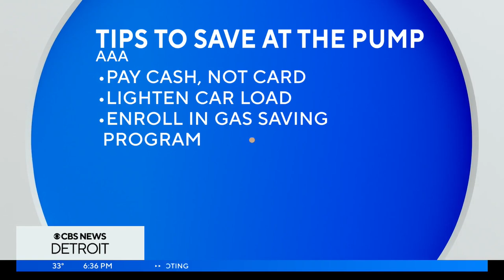Neighborhood council proposes new developments in Detroit district with community benefits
A new community benefits agreement will soon go before the city council that promises to give Detroit's Downtown a world-class edge while making room for inclusive investments.